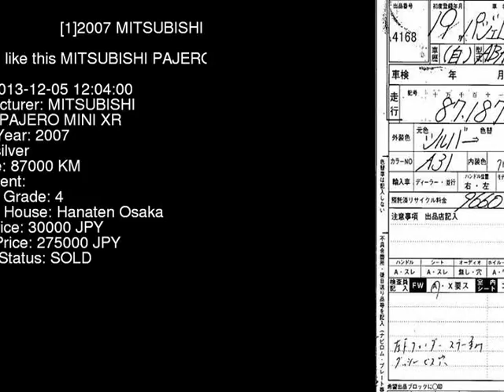2007 MITSUBISHI PAJERO MINI XR H53A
the Authority on JDMs since 2007!  . Details on this car from auction in Japan